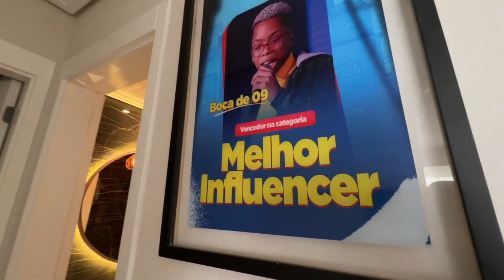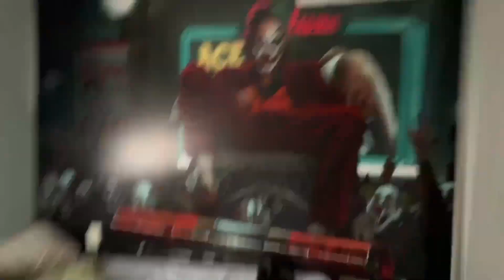BOCA DE 09 MOSTRANDO SEU APARTAMENTO!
totaamc